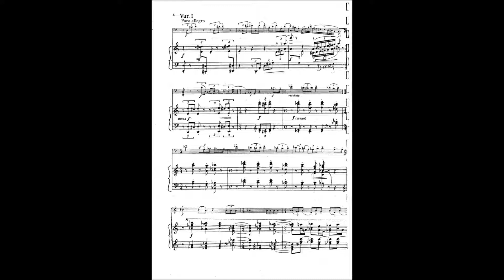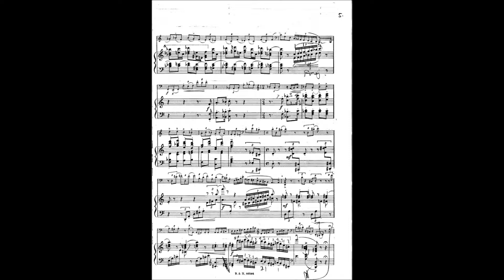MARTINU VARIATIONS SUR UN THEME DE ROSSINI : var 1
Accompagnement piano pour le violoncelle